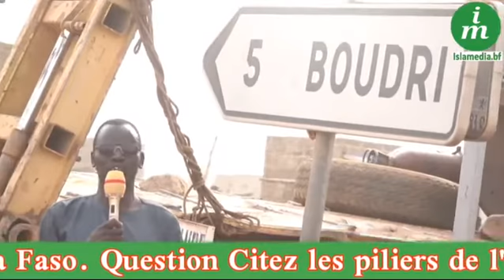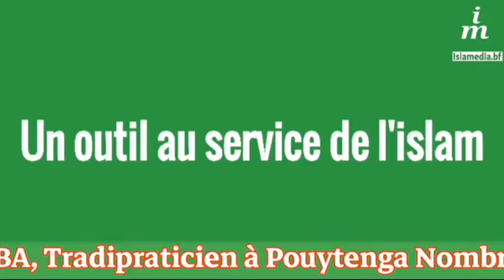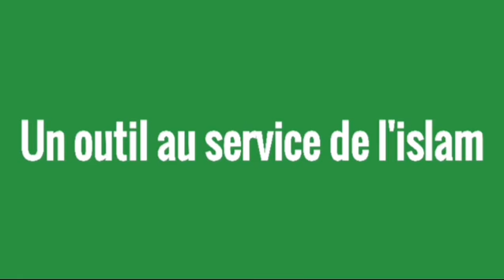ÉMISSION (N°4) DE ISLAMEDIA BANGREYIDA À BOUDRY PROVINCE DE GANZOUROUGOU LE 28 02 2022